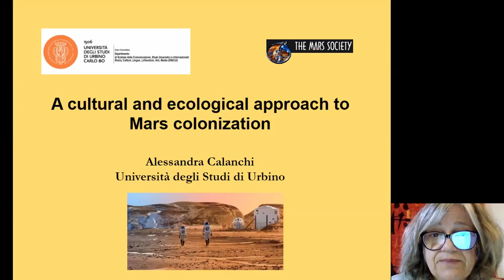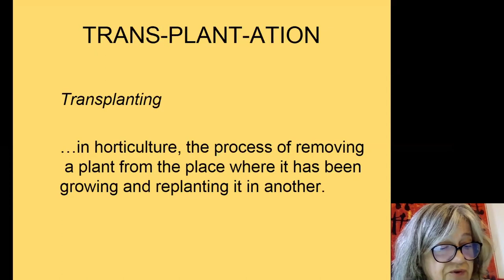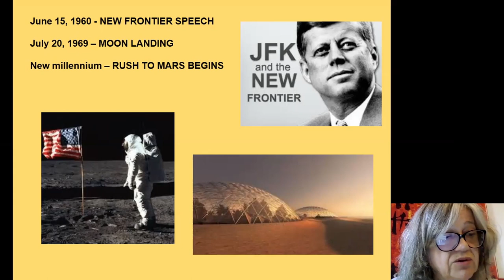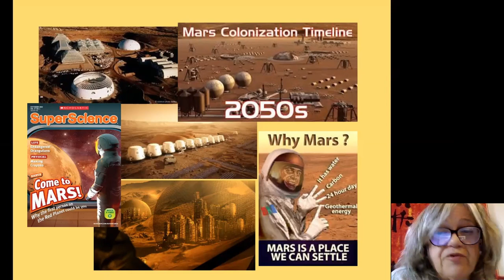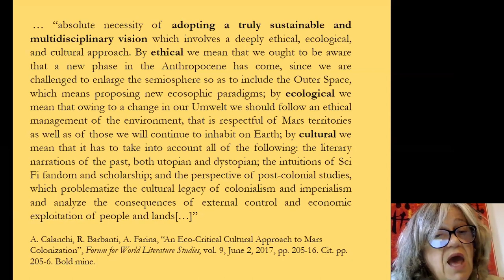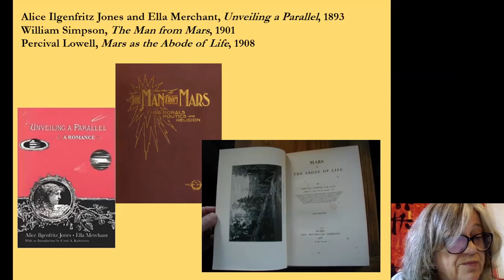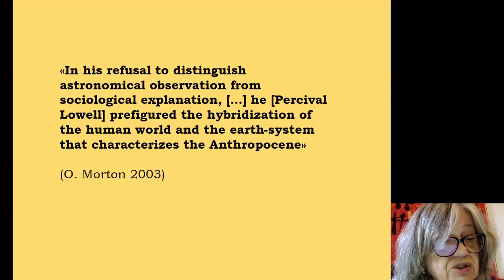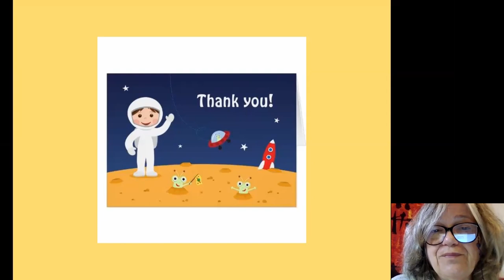Cultural and Ecological Approach - Dr. Alessandra Calanchi - 23rd Annual Mars Society Convention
Mars colonization started much earlier than we think. Like any other colonization of the past, it began in the human imagination and SF fiction. Nevertheless, this colonization is happening now in the real world, and differently from the past it has a worldwide mass media coverage. We are now having several missions involving Mars and several countries in the world, Europe included, are actively participating in this space race. While literature and cinema have prepared generations of readers and spectators for any kind of extra-terrestrial invasions, the hard sciences have gradually built up the technology necessary to explore the outer space and to take the first steps on alien lands, and are now joining forces with the soft sciences in order to design human missions with the double aim of giving the Earth a new possibility while – obviously – making big money.
Of course, the risk of repeating the same errors of the past does exist. While our planet is being destroyed by environmental crises, overpopulation, and natural catastrophes enhanced by human intervention (pandemics included), we plan to terraform Mars, to extract mineral and gas resources, and ultimately to create human settlements, with no guarantees that the investors of today and settlers of tomorrow will show more respect to the environment than we have granted our own home-planet so far.
In this scenario, new economies are emerging which ought to take ethical and ecological issues into consideration in order to avoid inequalities and reproduce the failures of the past. I therefore do believe in the necessity of interdisciplinary approach and a common agenda that implies equality, sustainability, and respect for the environment and geo(Mars)-bio-diversity, with a little help from literature, philosophy, and cultural studies.